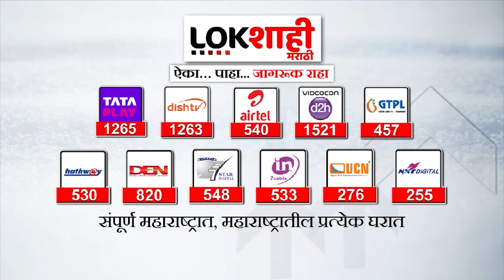Sanjay Raut Full Speech : भाजपची युती फक्त EVM सोबत, संजय राऊत यांचा हल्लाबोल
sanjay raut
sanjay raut latest news
sanjay raut vs amit shah
sanjay raut on sanjay nirupam
sanjay raut khupte tithe gupte
sanjay raut vs sanjay nirupam